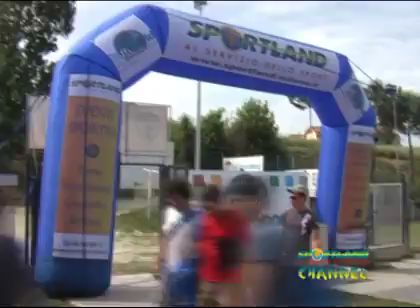IMMAGINI DA CATTOLICA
Cattolica Cup maggio 2009 Venerdì 22 maggio 2009 a Domenica 24 maggio 2009 IMMAGINI DA CATTOLICA.